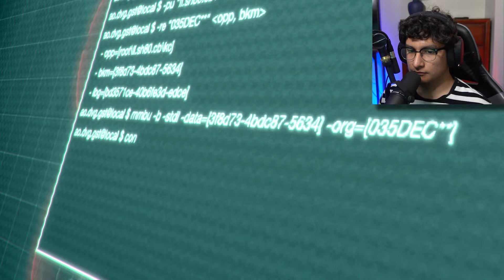I Found a SECRET Monster! - Resident Evil 4 Remake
Hey Gamers, its @JXMESWXSHERE In today's video we continue the residentevil4remake series!